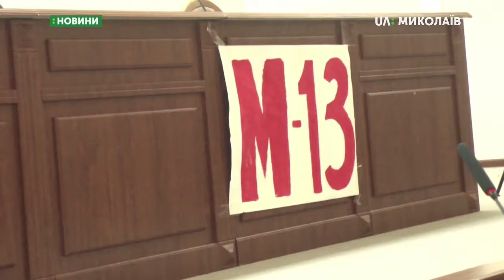08.11.2019. Новини. 08:00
Новини
Інформаційна картина дня (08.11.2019) поглядом кореспондентів телеканалу UA: Миколаїв (випуск новин — 08:00):
- з десяти питань  порядку денного на 29-й позачерговій сесії обласної ради розглянули одне.